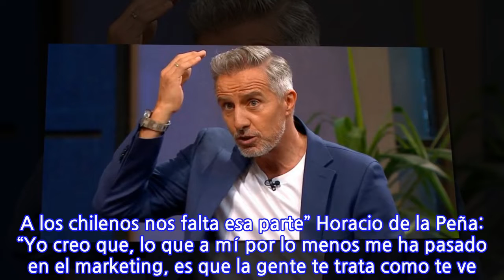Julio César Rodríguez: «¿Te pusiste pelo?». Horacio de la Peña: «Dos veces. Mira...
Julio César Rodríguez: «¿Te pusiste pelo?». Horacio de la Peña: «Dos veces. Mira que bien estoy…» «La gente te trata como te ve», opina Horacio de la Peña. El ex tenista y entrenador de 55 años fue entrevistado por Julio César Rodríguez en el late Pero Con Respeto, en Chilevisión, y esta fue la conversación sobre look y cuidado personal: Julio César Rodríguez: “Tú siempre has tenido muy buena facha. Pintoso. A los chilenos nos falta esa parte” Horacio de la Peña: “Yo creo que, lo que a mí por lo menos me ha pasado en el marketing, es que la gente te trata como te ve. Si tú estás vendiendo deporte y estás bien, ya te miran distinto. Si te ven bien vestido como que dicen ‘este tipo va a llevar bien mi marca’. “Si ven que hueles rico, te cuidas… Fíjate, yo me cuido mucho el pelo. Ya me puse dos veces” Rodríguez: “¿Te pusiste pelo?” De la Peña: “Dos veces. Mira que bien estoy” Rodríguez: “¿No estés? ¿Y cómo te pusiste pelo?” De la Peña: “Sí, con Medical Hair. Es un lugar donde…” Rodriguez: “¿Te ponen pelo?” De la Peña: “Sí. Te sacan de acá y te ponen acá y mira” Rodríguez: “¿Células madre?” De la Peña: “Sí, de acá a acá. Uno por uno. Hace un año me puse y no se da cuenta nadie” Rodríguez: “Creo que duele” De la Peña: “Nada” Rodríguez: “Viñuela se fue a poner pelo a Argentina creo” De la Peña: “Acá realmente es… Mira. No se nota nada” Rodríguez: “¿Y acá ya no tenías pelo?” De la Peña: “No. Y acá tenía un agujero terrible” Rodríguez: Y te sacaste de atrás, uno por uno” De la Peña: “Sí. Y si no te cuento no te das cuenta” Rodríguez: “¿Y cuántas horas?” De la Peña: “Son ocho horas. A los seis meses se ven los resultados, pero a los 3 o 4 días ya no se da cuenta nadie. Usas una gorrita unos días” Rodríguez: “¿Pero el pelo te dura para siempre?” De la Peña: “No se cae más. Estos se quedan para siempre” Rodríguez: “El pelo es de distinta calidad” De la Peña: “Es que el de acá tiene más fuerza. Es mucho más grueso” Rodríguez: “Claro, por eso te trasladan de acá. ¿Y cuántas veces te hiciste el tratamiento?” De la Peña: “Dos veces. Una hace unos dos años y otra hace un año” Rodríguez: “Pero además te tiñes un poquito…” De la Peña: “Nada”.
INFORMATION
• Source: glamorama